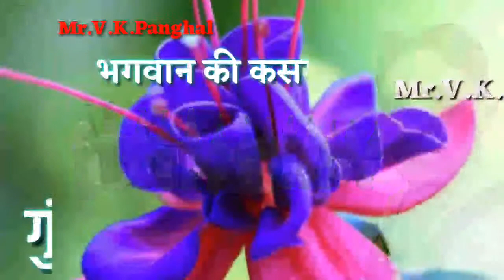मेरी 10वी क्लास में वा आई New Status 2019 Mr.V.K.Talu Wala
I Miss You Dada Ji